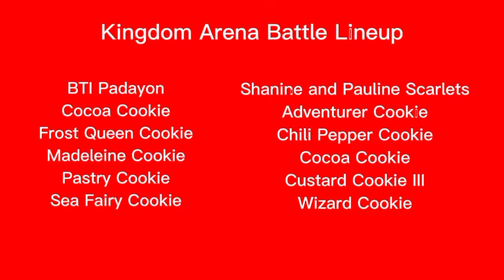Cookie Run Kingdom: Kingdom Arena #40 Rank Battle